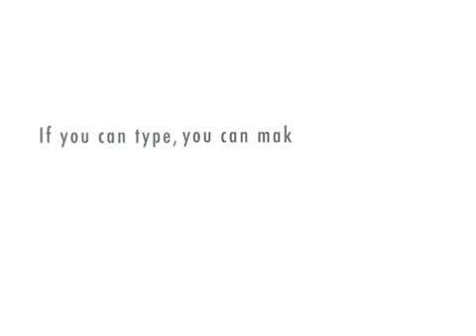Paul Dupree V promo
Anchor pub - Moulsham Street - Chelmsford - 15th August 2009